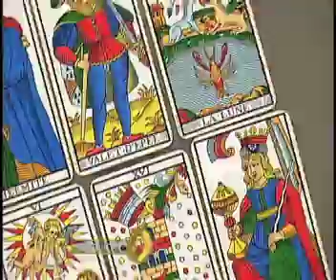Mensajero de Luz - Tauro - 21/07/2016